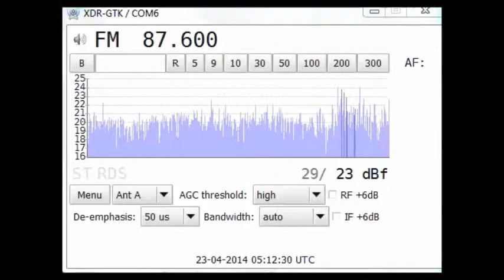[MS] 23Apr14 Radio Laghouat, Aflou, Algeria 87.6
Received via meteor scatter. Distance 1863 km. Programming (the Qur'anic recitation over RMC Info) was in parallel with the station's satellite feed.